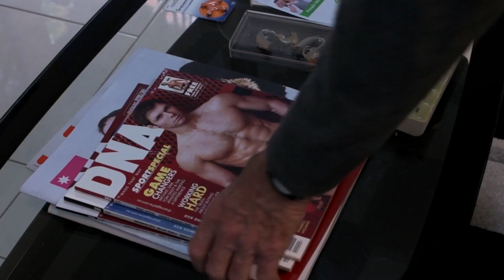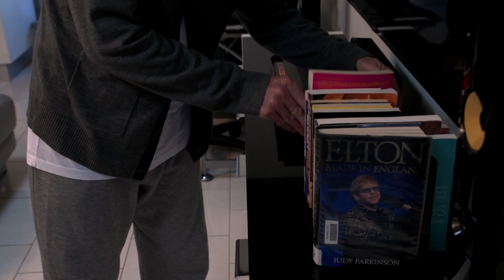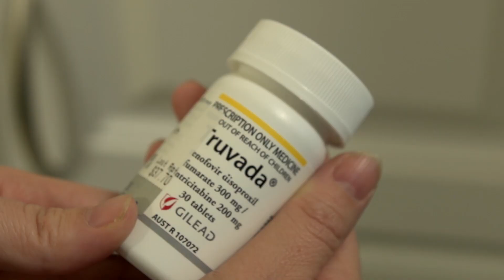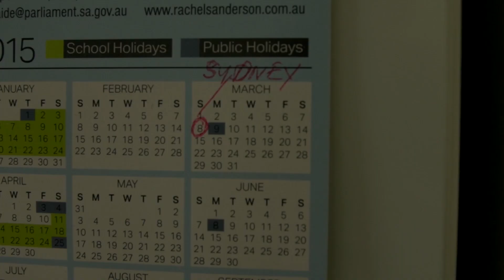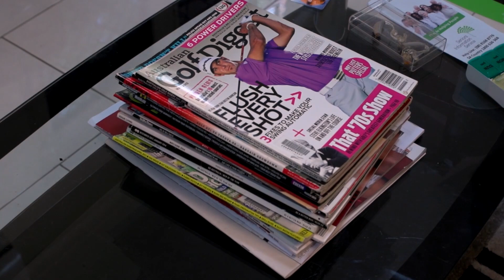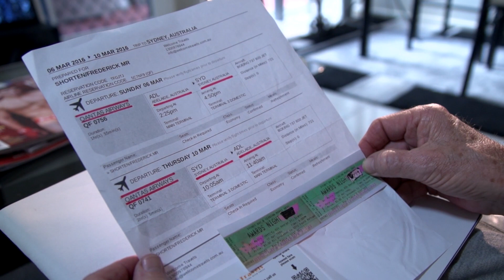Golden Years[MAPS Film School15]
Directed by Mahamati Tassell.  Life's challenges never end. Work completed at MAPS Film School in Adelaide Sth Australia.